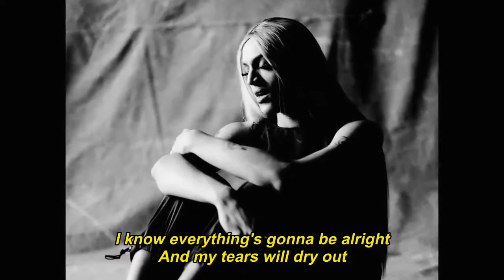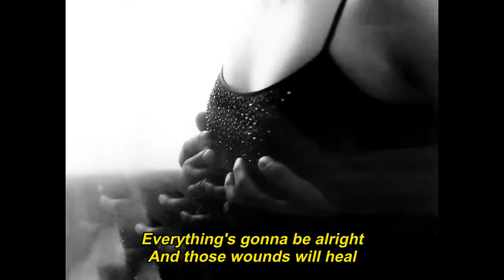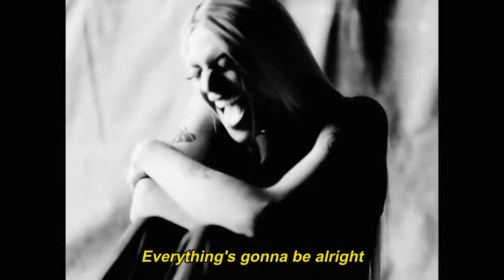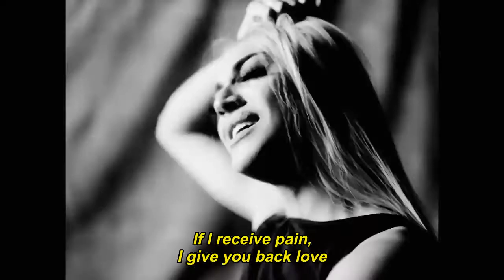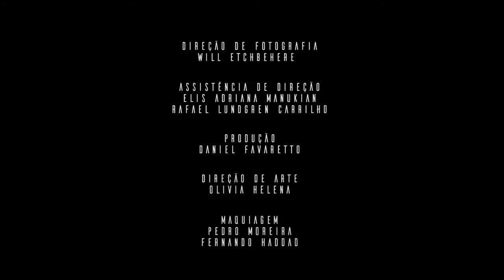Pabllo Vittar - Indestrutível [English Sub]